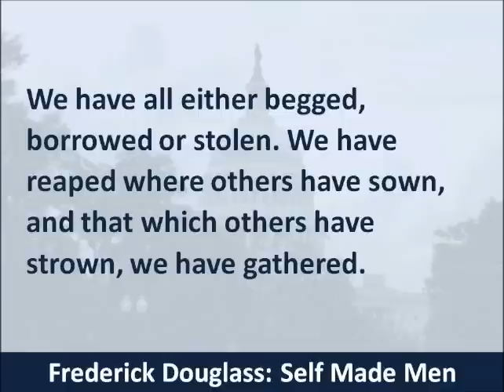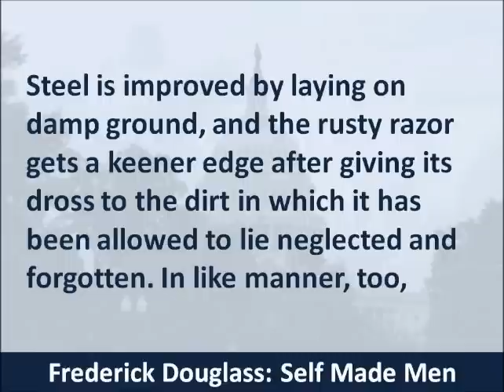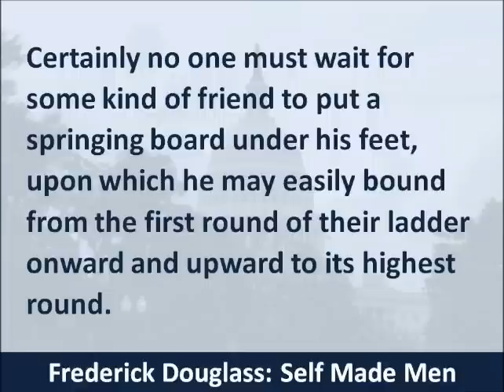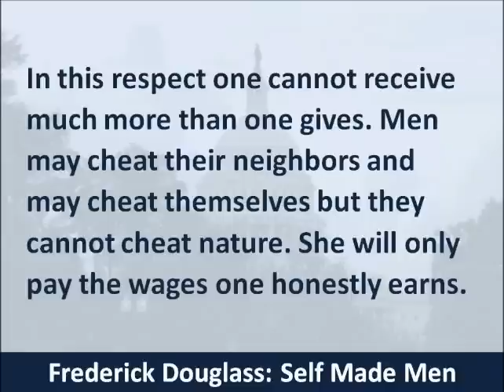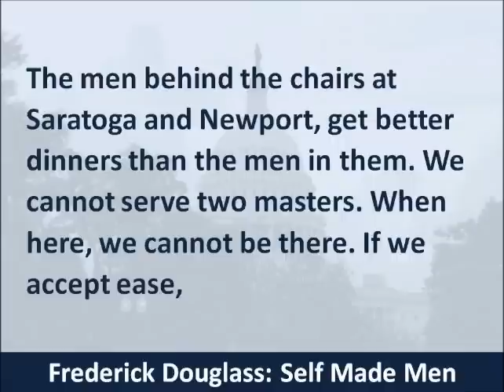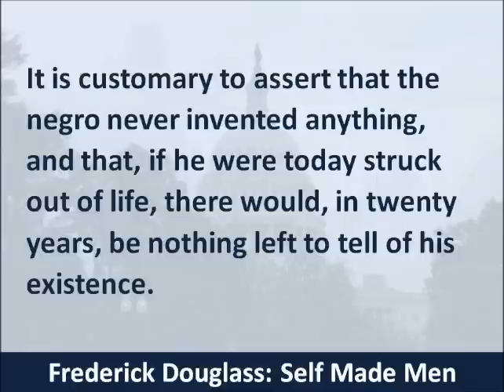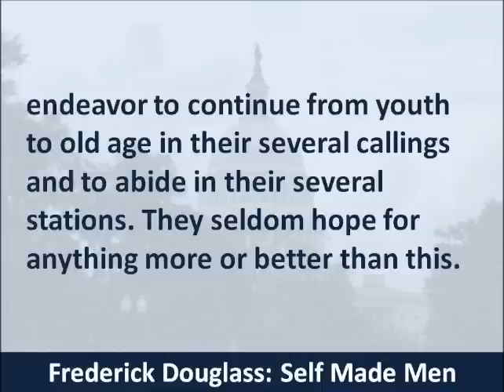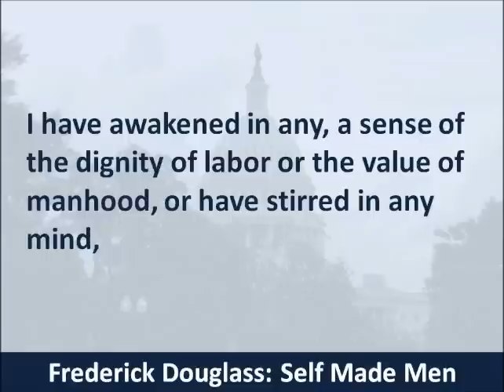Frederick Douglass - Self Made Men Speech - 1874 - Hear the Text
Listen to and read: Self Made Men, a speech delivered in 1874 by Abolitionist and Former Slave Frederick Douglass. In this speech, Mr. Douglass argues that luck and success come from hard work.  A self made man is a tireless laborer who is both worthy of praise and criticism.

Narrator: Timelessreader1
Photographer: Timelessreader1
Text: The text of this speech, delivered in 1874, is in the Public Domain.